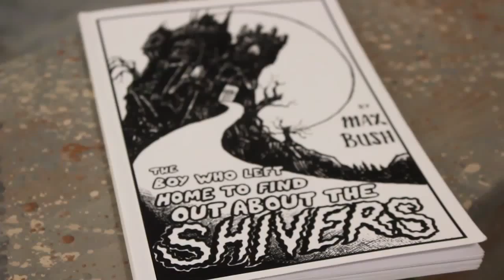A preview of "The Boy Who Left Home To Find Out About The Shivers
Director Elizabeth Sullivan describes the Lawrence Arts Center's  unique presentation of "The Boy Who Left Home To Find Out About The Shivers" This classic Brothers Grimm Fable was adapted by award winning playwright, Max Bush and tells the story of a boy who never has the shivers – even when he spends three nights in our haunted house.